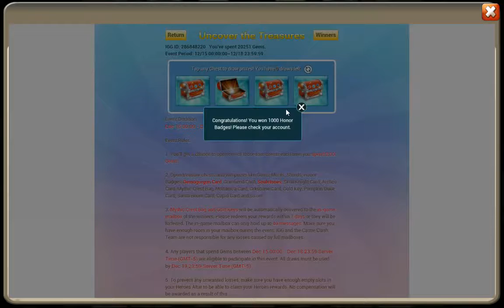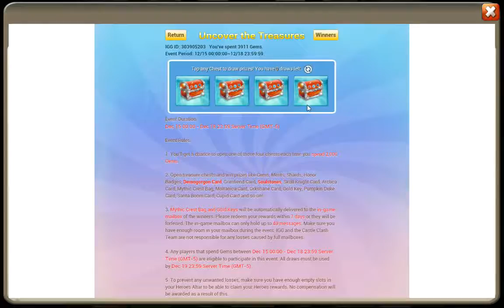Castle Clash - 24000 gem elköltése új hősök reményében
24000 gem elköltése új hősök reményében.